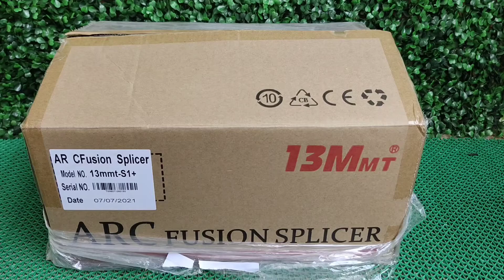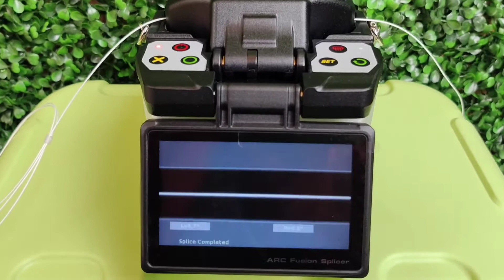UNBOXING FUSION SPLICER 13MMT S1